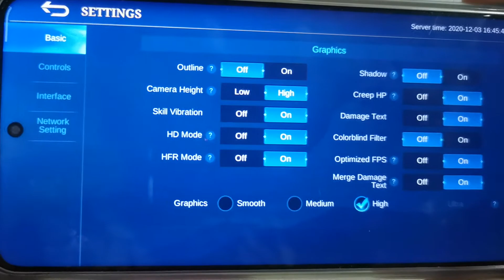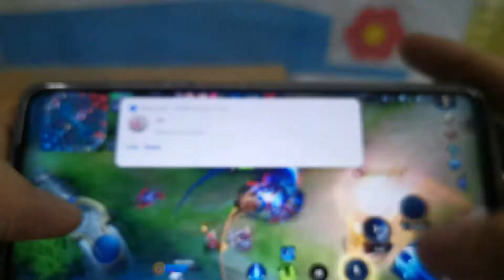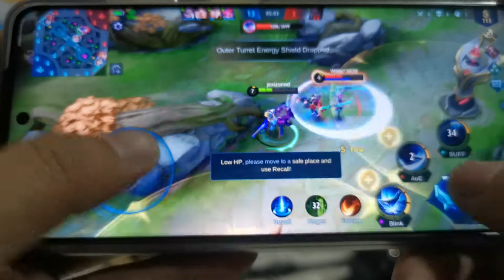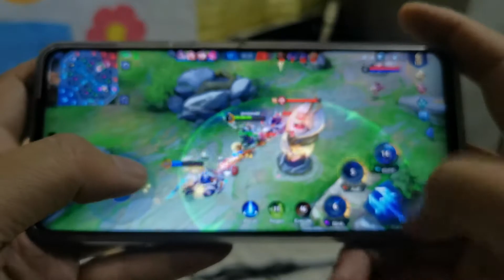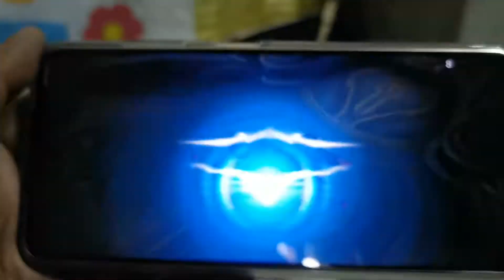Xiaomi Poco X3 NFC Mobile Legends Game Test 6GB RAM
The best talaga ang phone na to sa gaming MLBB. Mura na at solid ang quality.